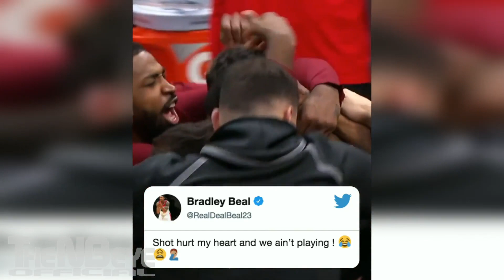LeBron James Game Winner vs Raptors Through Reactions of NBA Stars on Twitter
LeBron James vs Raptors Full Highlights (38PTS 6REB 7AST 3STL 1BLK 41MIN) May 5, 2018 | ECSF G3

LeClutch James UNREAL BUZZER BEATER vs Raptors in Game 3

Toronto Raptors 103:105 Cleveland Cavaliers 2017/18 NBA Playoffs

LeBron James' game-winner vs. Raptors causes Twitter frenzy among NBA stars

The NBA world was in awe of LeBron James' buzzer-beater.

LeBron James did it again.

With the flick of his wrist, The King not only sunk a game-winning shot but also any hopes the Raptors may have had in coming back in their NBA Eastern Conference second-round playoff series.

James' fifth career playoff buzzer-beater — and his second of this postseason — helped Cleveland earn a 3-0 series lead over Toronto and gave his team a chance at a sweep on Monday.

This play, unsurprisingly, caught the attention of NBA stars — even some of James' past rivals.

None of these players should expect any response from King James anytime soon due to the Cavs forward's self-imposed social media exile, but James surely knew he would set Twitter ablaze once he hit that shot.